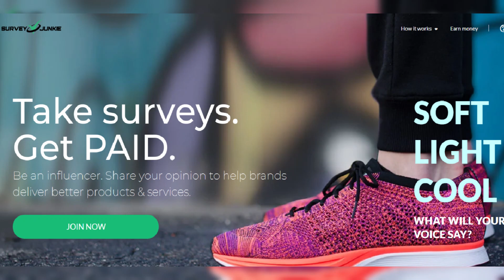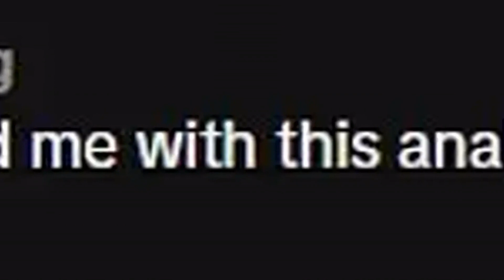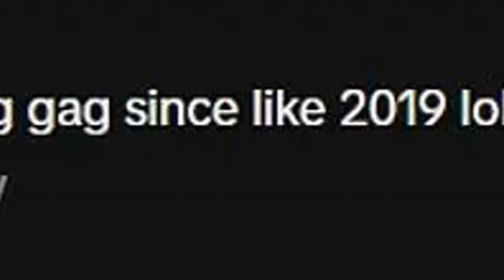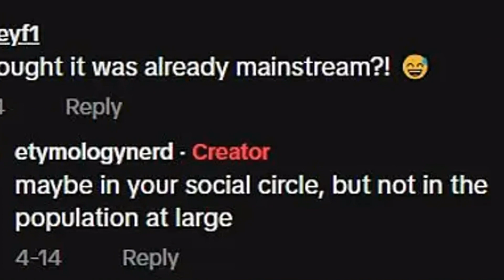I'm a language expert: Here's the wildly popular slang phrase that will GO OUT OF FOLD in weeks...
I'm a language expert: Here's the wildly popular slang phrase that will GO OUT OF FOLD in weeks... and the cool term that will replace it